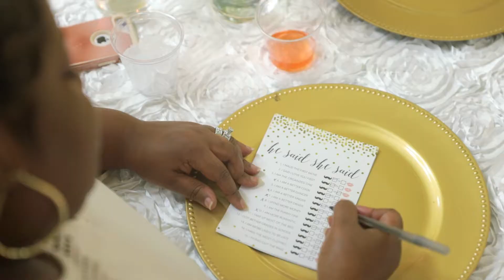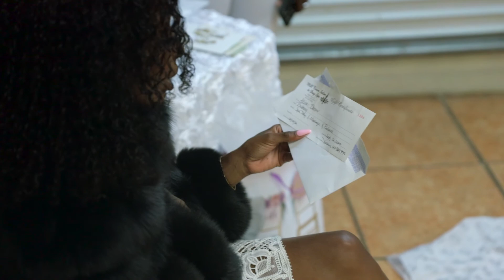Akira's Bridal Shower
Check out this bridal shower video we filmed for this bride to be..